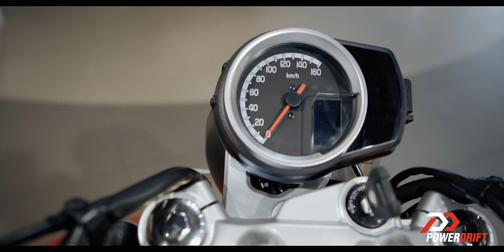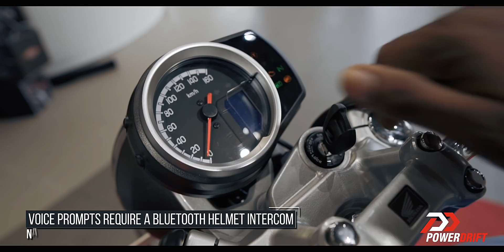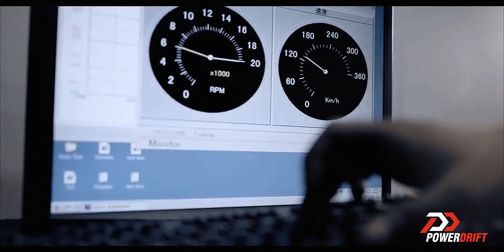Honda Highness CB350 | First look walkaround | PowerDrift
The Honda H'ness CB350, or the Honda Highness CB350, or as we like to call it, the CB350 has reached five Honda Big Wing dealerships in the country, and bookings are open. The Rs 1.85 lakh (starting price, ex-showroom) motorcycle is unabashedly aimed at the Royal Enfield 350s, whose hegemony in its class has, so far, proven impossible to challenge or upset. While we were not allowed to ride the motorcycles just yet, we did get a chance to get up close and personal with the new Honda and see what's what. Shumi has the story on what's ticking under the CB350's skin and whether it's likely to cause the explosion that'll rock Royal Enfield's boat, or not.

CHAPTERS
0:00 Introduction
1:14 What's in a name?
1:53 Engine
2:29 Gearbox
3:06 Traction control
3:38 Bluetooth
3:49 USB charging
4:05 Chassis
4:46 Suspension
5:08 Brakes
5:25 Design
5:56 Size
6:27 Quality
6:47 Chrome
7:03 Variants
7:20 Price
8:38 Ergonomics
8:49 More performance?
9:08 Fit and finish
9:27 Toolkit
9:42 Only at Big Wing Dealers
10:17 Conclusion